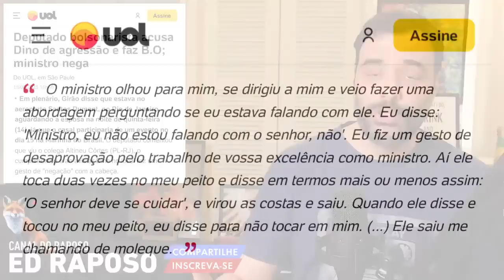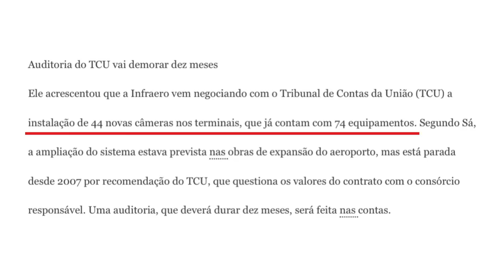NOVA CONFUSÃO DO DINO - ED RAPOSO